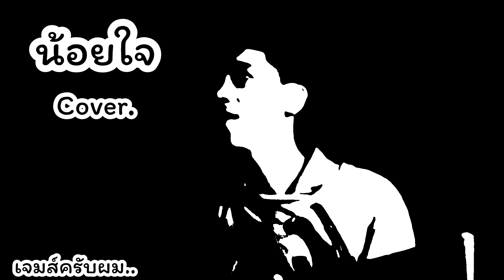ก็โลกของฉันนั้นมีแต่เธอ (ใจน้อย..น้อยใจ)